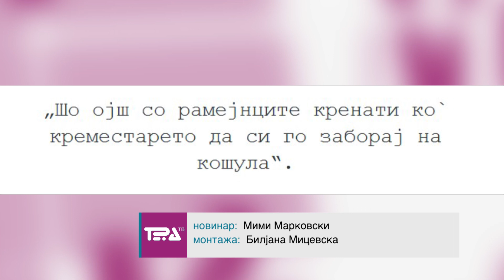Tv Tera Ritamot na gradot Anketa: Sto e Kremestare? - 17 02 2021